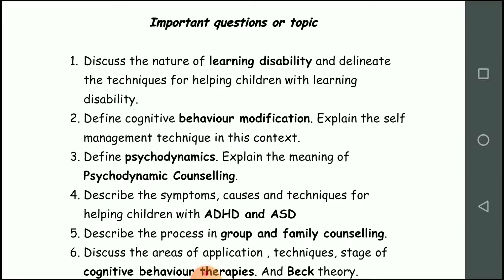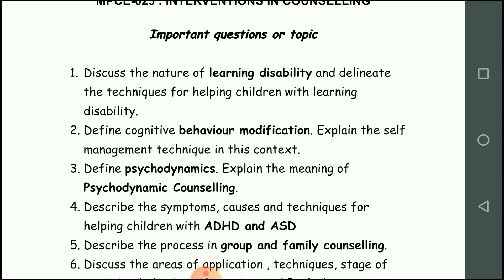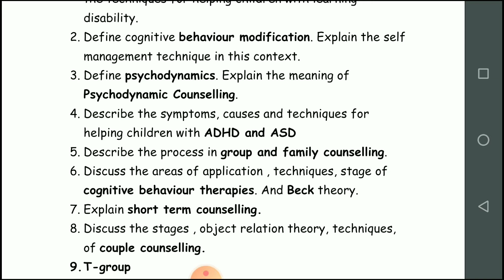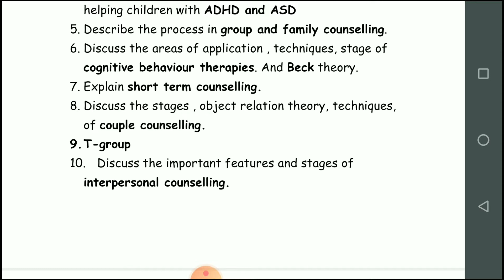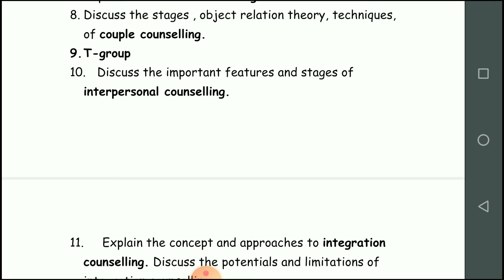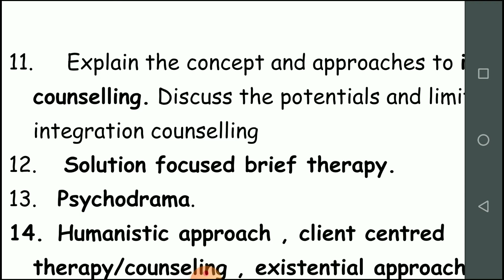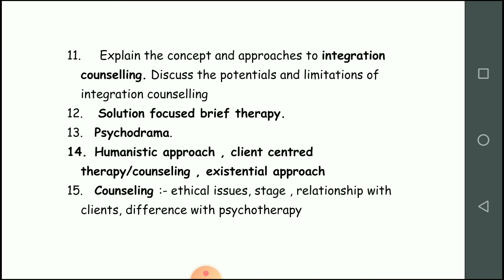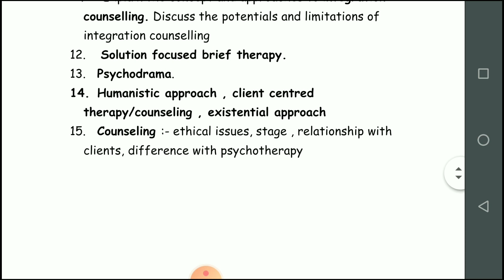MAPC 23 IMPORTANT QUESTIONS FOR TEE/ INTERVENTION IN COUNSELLING/ IGNOU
all questions are analyses from previous year question of IGNOU tee
please practice the previous years question also which is provided on telegram channel

Master of arts in counseling psychology questions for final yaar exam.